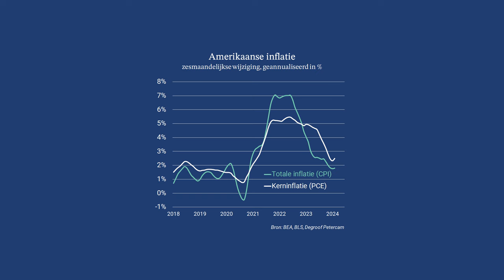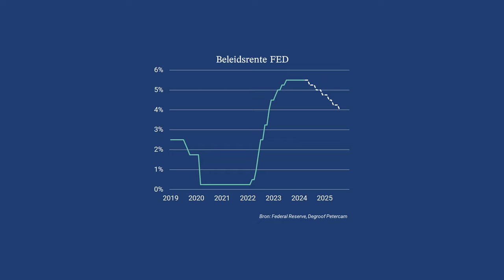Licht oplopende inflatie: impact op de rente?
Nadat de inflatie sterk was gedaald, stellen we recent opnieuw een licht oplopende inflatie vast. Zullen de centrale bankiers hun voorgenomen rentedalingen daadwerkelijk kunnen uitvoeren? Chief Economist Hans Bevers analyseert de situatie en schetst mogelijke inflatiescenario’s.

Benieuwd wat Degroof Petercam voor u kan betekenen? Ontdek ons uitgebreide aanbod op